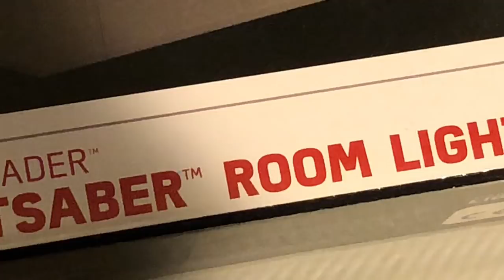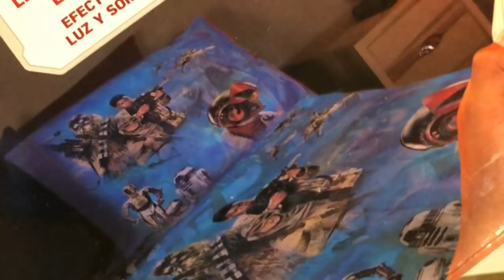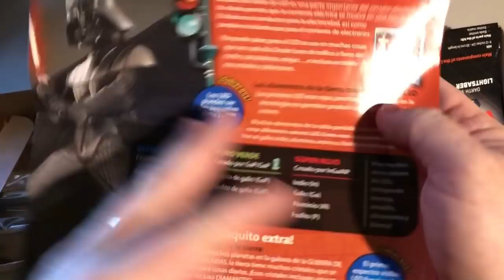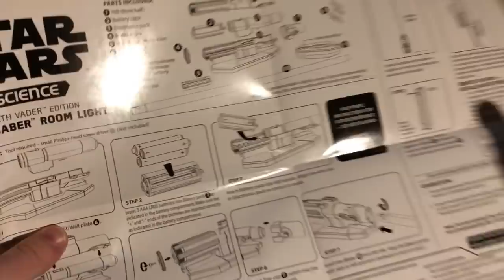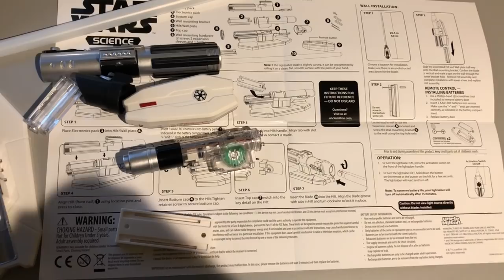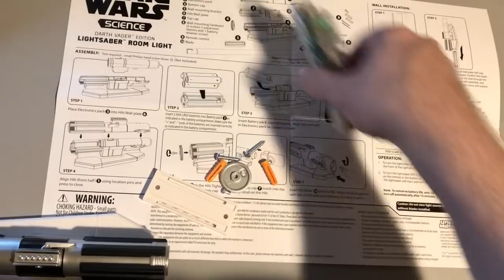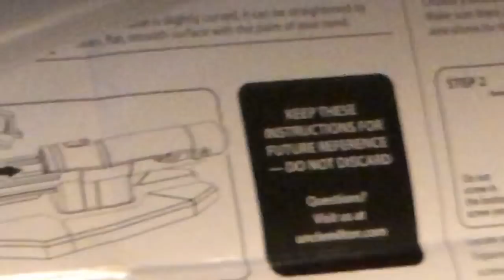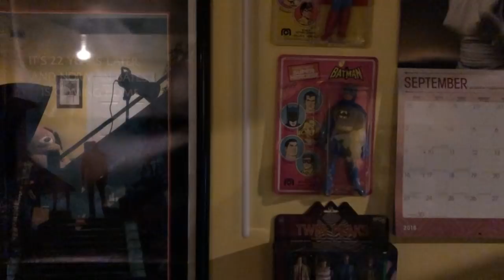STAR WARS DARTH VADER LIGHTSABER ROOM LIGHT! TOY REVIEW!